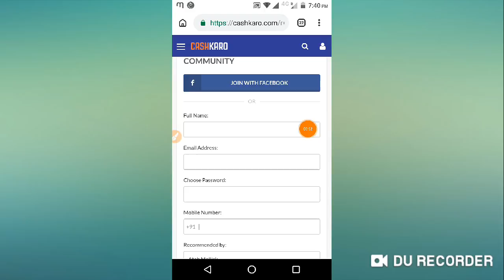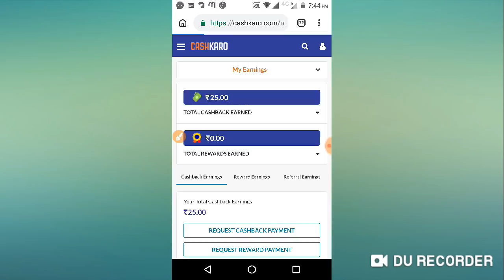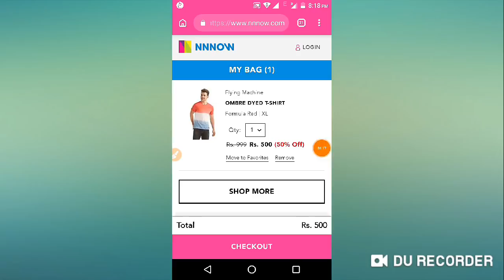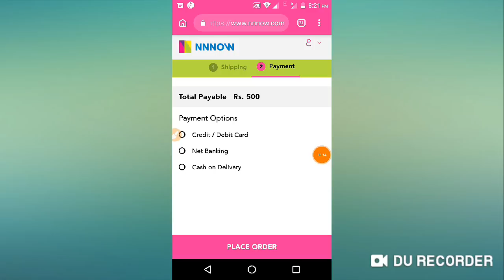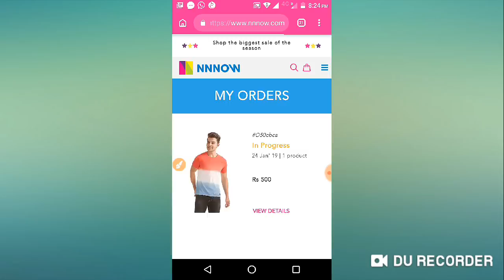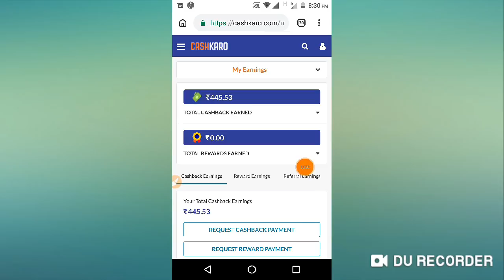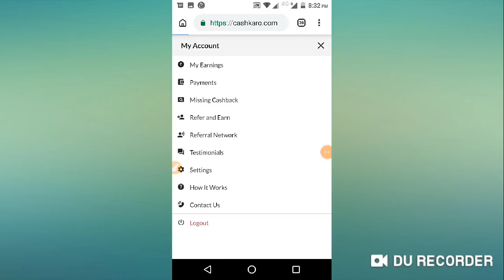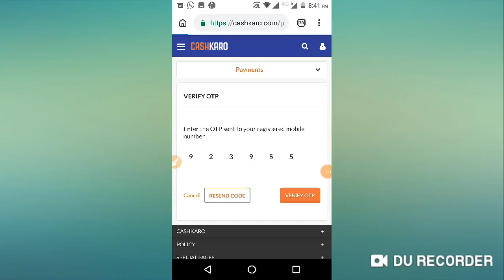2019 Best Shopping Offer Cashkaro Biggest Loot, 500 টাকার শপিং মাত্র 55 টাকাতে করুন।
Cashkaro website Update Offer

Hello Friend
           In this video I discuss about Cashkaro website Update Offer, here you get 50% to 100% Shopping cashback Offer, so guys injoy this video and earn cashback from here.